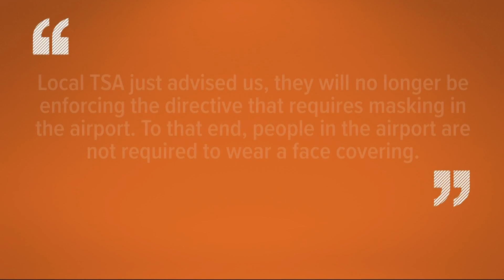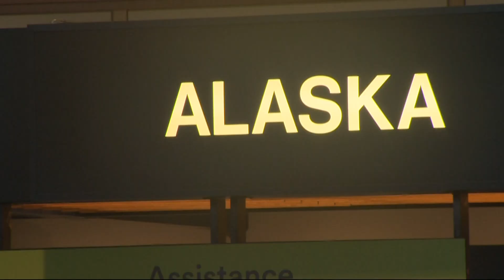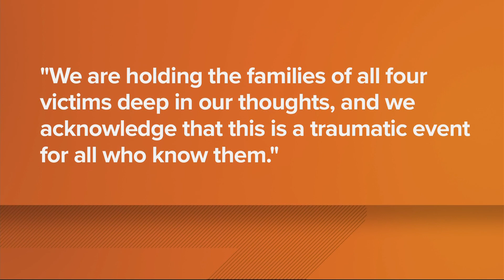KGW Top Stories: Noon, Tuesday, April 19, 2022